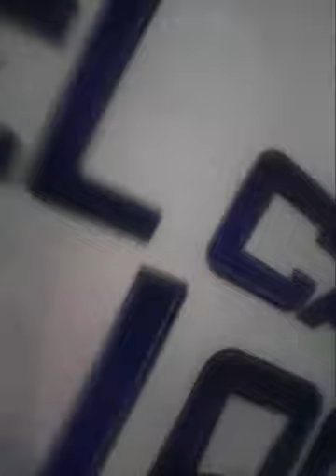carito loco calimax villa fontana